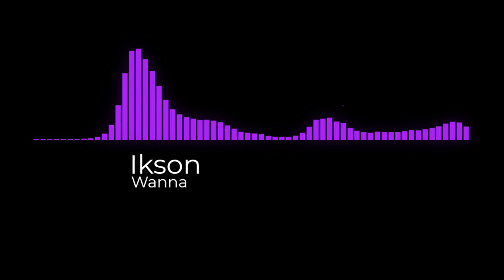😎Ikson - Wanna (Vlog Music No Copyright) [Free Copyright]🎼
Song: Vendredi - Riviera (Vlog Music No Copyright)
Imágenes hechas con y por creadores
caseif - Partículas y vis.js